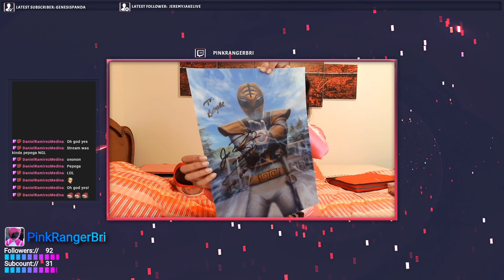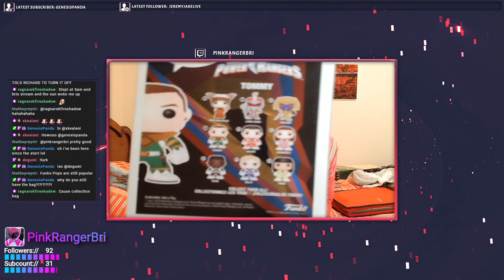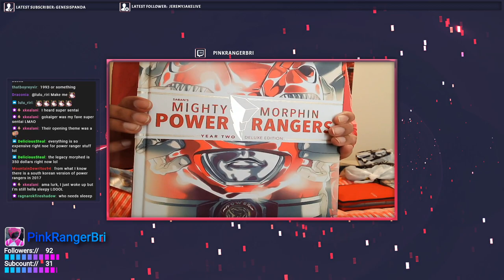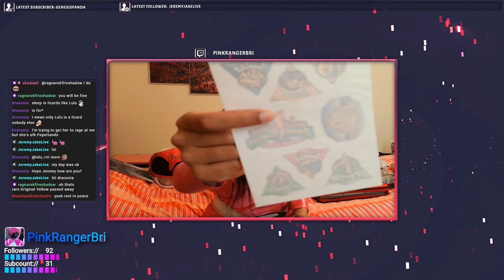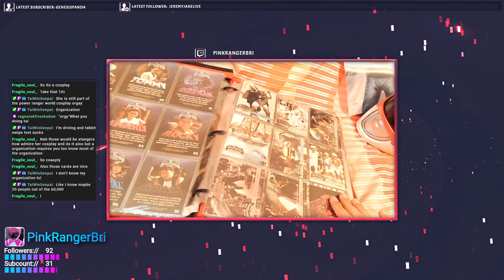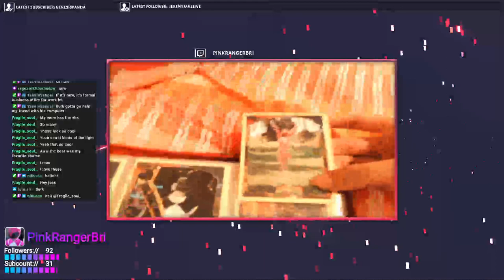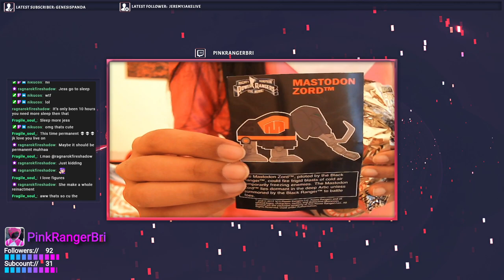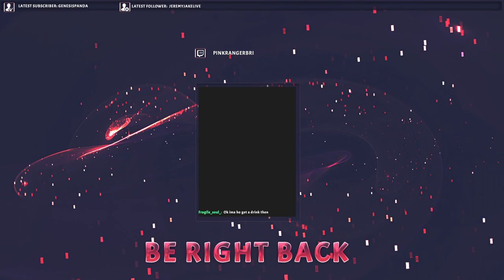Power Ranger Fans! | MMPR Pink Cosplay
Live Streamed: January 23rd, 2021

Hey Everyone,
This is a video I did from live streaming on my Twitch account. Basically showing off my collection of Power Ranger items/collectibles and then doing some Power Rangers: Battle For The Grid gaming after.  Hope you all enjoy.